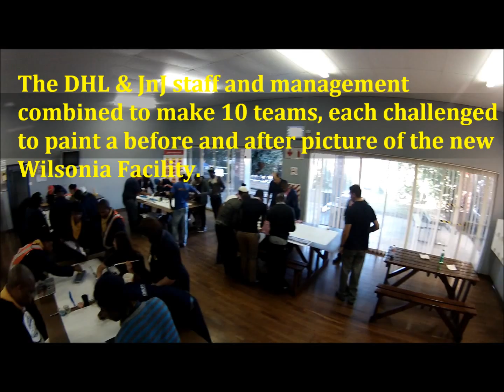DHL & JnJ Collaboration Braai and Painting Challenge 2015